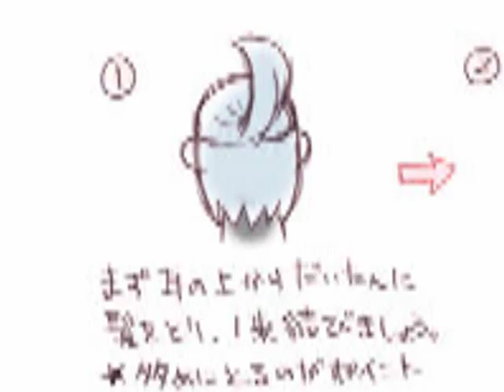Dawn Stylin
Song: City Escape from Sonic Adventure 2
Artist: Jun Senoue
Anime: Pokemon Diamond and Pearl
Editor: Shonen Jidai

A quick short inspired by a couple of pictures posted on /cgl in response to questions about how to style one's hair for Dawn cosplay. I just took the still images and added a little wink. Thanks to whoever made the original images!^^